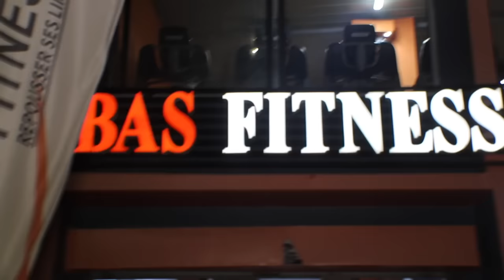«Kou togone plassou Wally Seck nanga diouk, Momo Dieng…» Met Shop averti après l’anniversaire Wally…